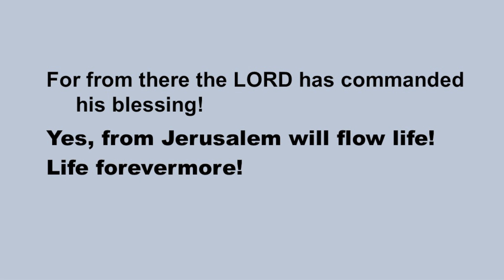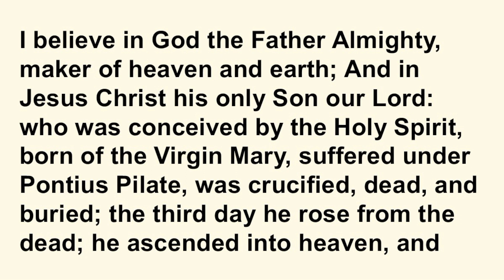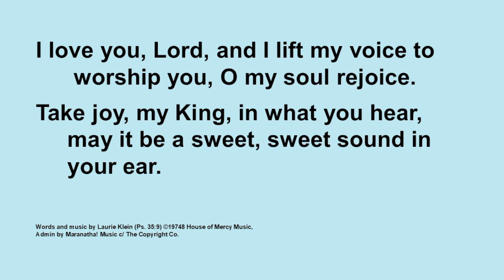Traditional Worship Service Sunday, October 1, 2023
"I am asking on their behalf;
I am not asking on behalf of the world,
but on behalf of those whom you gave me, because they are yours . .
The glory you have given me I have given them,
so that they may be one, as we are one,
I in them and you in me,
that they may become completely one . . .
(The "High Priestly Prayer" of Jesus, John 17:9, 22-23a)